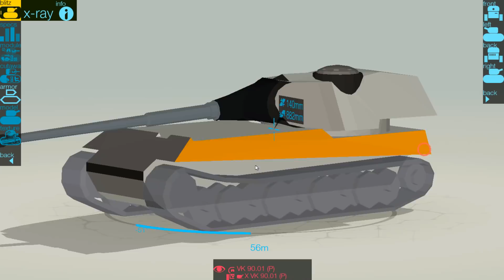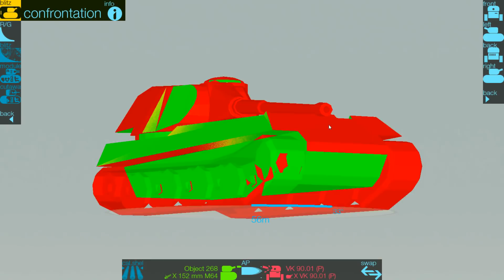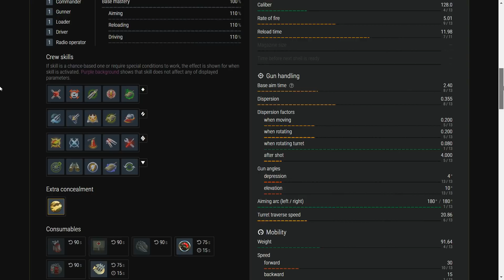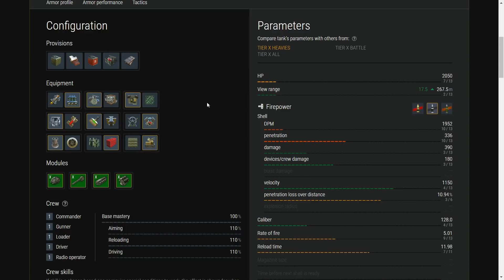VK 90.01 P Full Guide | New Year Event | WotT Blitz [2019]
The VK 90.01 P will be the main prize for the 2019 New Year Event in World of Tanks Blitz. Here’s my full guide on how to play the tank including armour profile, statistics and full equipment recommendations.

Martin dogger provides the best gameplay for WoT Blitz and WoT Console. How to play, what is the best tank and how do you improve your winrate? Guides, reviews, streams, tutorials.